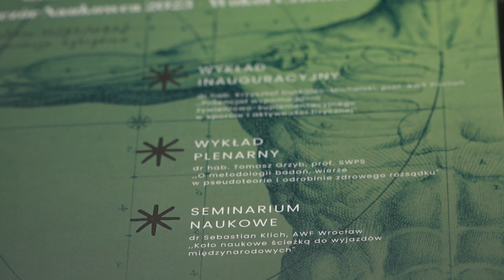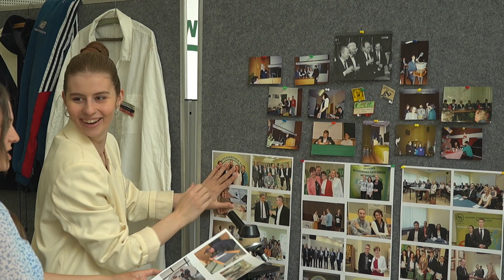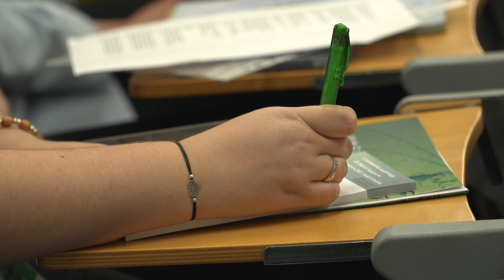50-lecie Studenckiego Towarzystwa Naukowego AWF Wrocław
50 lat Studenckiego Towarzystwa Naukowego na wrocławskim AWF-ie. To towarzystwo zrzesza wszystkie koła naukowe, do których należą studenci i to tam mogą rozwijać swoje specjalizacje. Przynależność do koła w znacznym stopniu rozwija wiedzę zdobytą na zajęciach.